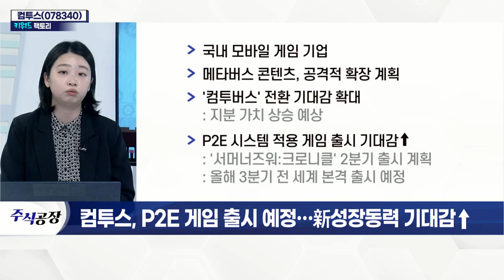컴투스(078340), P2E 게임 출시 예정… 新 성장 동력 기대감↑_키워드 팩토리 (20220125)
컴투스(078340), P2E 게임 출시 예정… 新 성장 동력 기대감↑
- 국내 모바일 게임 기업
- 메타버스 콘텐츠, 공격적 확장 계획
- '컴투버스' 전환 기대감 확대
- P2E 시스템 적용 게임 출시 기대감↑